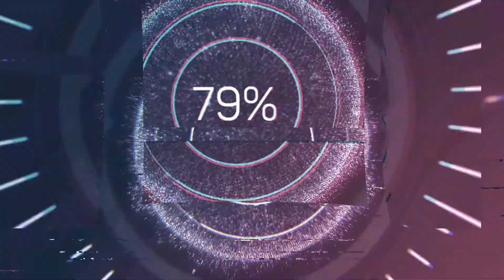Minecraft: Ingolemo EP.59 THE WALL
In this episode we build the first section of our kingdoms walls to defend against the Empire, with everything almost complete there is only one more thing to do. attack the Empire castle!